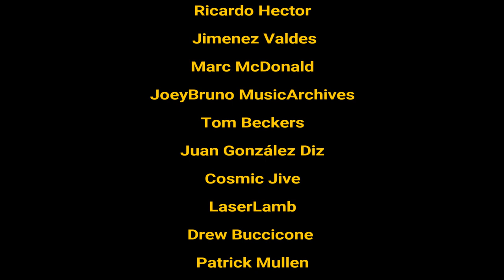Jeff Cotton (Interview) New Album | Captain Beefheart | Trout Mask Replica | Zappa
Jeff Cotton speaks candidly of his time with Captain Beefheart and The Magic Band and the making of Trout Mask Replica.

Time stamps

00.00 - Intro
00:05 - New album
11:22 - Joining the Magic Band
23:19 - UK and USA audiences
26:30 Trout Mask Replica Sessions
38:56 - Last Meeting with Captain Beefheart